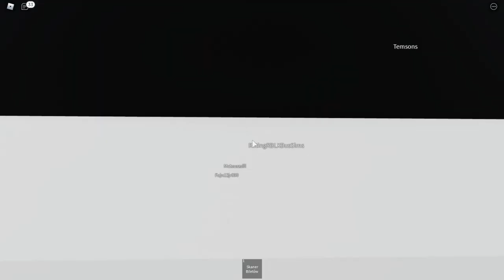ROBLOX: Przejazd Autosan Sancity 12LFE #025 + Premiera tych wozów | Linia 11 | ZKP Owczary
(dedyk dla Szymexa95 oraz Bartixa321)
Elektryczność zawitała do Owczar. Może nie taka, jak ponad 100 lat temu, ale Zakład Komunikacji Powiatowej w Owczarach wzbogacił się o dwa nowe wozy. Są to mające Sanocki rodowód Autosany Sancity 12LFE, czyli 12 metrowy pojazd produkowany już od 2010 roku. Wersja elektryczna zawitała do oferty producenta z Sanoka w 2019 roku i dotychczas wyprodukowano jedną sztukę, która jest testowym autobusem producenta, a obecnie kursuje po Częstochowie w związku, że to tam producent zgarnął pierwsze zamówienie na elektrobusy. Tyle z historii, czas na opinię. W moim mieście kursuje 28 autobusów spod znaków bociana. Ich jakość jest średnia. Dla kierowcy wadą jest mała kabinka, natomiast dla pasażerów średni komfort jazdy w porównaniu do konkurencyjnych autobusów spod znaku MANa, Mercedesa czy nawet Solarisa. Chociaż uważam, że to, co dostarczono do Radomia jest niezłe. Gorzej z tym, co poszło do Lublina. Tam to jest podobno katastrofa. Ale kibicujmy Autosanowi, aby poprawiał jakość i czekamy na nową generację. Owczarskie wozy, co dziwne nie mają w ogóle klimatyzacji, więc będzie piekarnik podczas upałów, co jest dość dziwne. Ale tak to model wykonany świetnie. Siedzenia, jak w pierwszym wozie, pulpit również standardowy Autosanowski, jedynie poręcze są trochę inne względem prototypu, ale to chyba kwestia konfiguracji przez zamawiającego. A no i mi brakuje też jakiegoś ekranu. Nowością, która podnosi jakość KM w Owczarach są zapowiedzi przystanków. Ogólnie oceniam wóz na 10/10 i uważam, że naprawdę podnosi poprzeczkę wysoko, chociaż może nie tak, jak Solaris tfa, co również widać po wyświetleniach (obecnie film z premierowego przejazdu Solarisem jest filmem z największą ilością wyświetleń, a i inne przejazdy kartonem również notują świetne wyniki). Takim wow są zapowiedzi. A jak mówimy o kartonie to przypomnę, że niektórzy myślą, że tf230 aka panmechanik2002 dalej jest głównym developerem na Owczarach i Autosan czy inne wozy to są jego dzieła. Przypominam: TF230 NIE PRACUJE JUŻ JAKO DEVELOPER OD 2/3 MIESIĘCY MNIEJ WIĘCEJ, A WSZYSTKIE NOWE BUSY/TERENY SĄ AUTORSTWA OBECNEGO SZEFOSTWA, tak więc i Autosan nie jest teefa (który ostatnio popadł w jakąś histerię, ale żeby nie było, że wywołuję wilka z lasu), a michała, czyli Directora ZKP. A i niby pojechaliśmy trasą 11tki, jednak została ona wydłużona przez nowe tereny zrobione trochę wzorem tych ze starych Owczar do Zakładu Remontowego Solbus SA oraz tamtejszej pętli. Szczepanowice dostały fajnego remodelu i teraz wyglądają kozacko. Na razie we flocie śmigają 2 bociany na prąd, które kursowały wtedy na linii 11 i na pierwszym kursie siebie bisowały. Nasz wóz prowadził michal11376584, drugiego kacpermes. Link do gry

FAQ:
- Nie mogę dołączyć na grę?
- Gra jest na sesję i dołączyć można tylko, jak ona jest
- Co to sesja?
- Sesja to moment, kiedy gra jest otwarta
- A czy mogę ja tam jeździć
- Bez żadnych aplikacji nie można
Film objęty prawem autorskim. Kopiowanie filmu i jego dalsze rozpowszechnianie jest nielegalne i będzie się wiązało ze zgłoszeniem do Youtuba